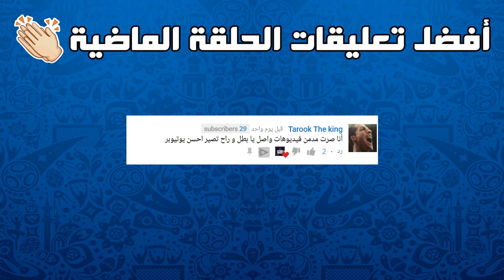11 اخر أخبار الانتقالات الصيفية لكرة القدم عام 2018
مارح تندم صدقني..!!!

كلمات توضيحية:
درافت فيفا 17,
درفت,
درافت فيفا 16,
درافت فيفا,
درافت 193,
درافت 190,
درافت 17,
درافت فيفا 15,
درافت 199,
درافت 195,
درافت 194,
درافت وانا مغمض,
درافت وانا مغمض فيفا 17,
درافت وانت مغمض,
درافت والتحدي,
كرافت,
رافت الهجان,
رافت حسين,
رافت عويس,
درافت مع عمار,
درافت مجانا فيفا 17,
درافت مع اخوي,
درافت ميركل,
درافت مع اختي لمار,
درافت مصارعه,
درافت مجانا,
درافت مع برونر,
درافت مع بودي,
درافت مع اخوي الصغير,
درافت لعب فردي,
درافت لو خيروك,
درافت ليجند,
درافت لعب فردي فيفا 17,
درافت للجوال,
درافت لاعبين زرق,
درافت كله ازرق,
درافت كوره,
درافت جلوري,
درافت فيفا 17 مجانا,
درافت فيفا 17 190,
درافت فيفا ١٧,
درافت فيفا 14,
درافت فيفا 17 سعودي,
درافت فيفا 17 الدوري السعودي,
فت درافت فيفا 17,
فت درافت,
فت درافت فيفا 16,
درافت غمض واختار,
درافت عشوائي فيفا 17,
درافت على الجوال,
درفت عمار,
درفت عمان,
درافت طرباخ,
درافت ضد الكمبيوتر,
درافت سفيان,
درفت سعودي,
درافت سبايدر,
درفت سيارات,
درافت زومبي كيلر,
درافه ر,
درافت درافت,
درافت دحومي 999,
درافت دوري السعودي,
درافت خرافي,
درافت خلك واثق,
درافت خالد,
درافت ختامي,
درفت خطير,
درافت حتى الموت,
درفت جماعي,
درافت جوال,
درفت جديد,
درفت ثلاثي,
درافت تحدي,
درافت تشكيلة السنة,
درافت تحدي العارضه,
درافت تحدي 190,
درافت تشكيله سعوديه,
درافت تحدي 193,
درافت تخمين,
درافت تحدي 190 فيفا 17,
درافت تشكيلة السنة فيفا 17,
درافت بدون الدوري الاسباني,
درافت بدون ما اشوف,
درافت بيس,
درافت بينقو,
درافت برونر,
درافت بدون الدوري الاسباني فيفا 17,
درافت بقيادة بيل,
درافت بيس 17,
درافت بنقو,
درافت بدون ما اشوف فيفا 17,
درافت الدوري السعودي,
درافت العارضة,
درافت اليوتيوبر,
درافت الغضب,
درافت الصابوني,
درافت التخمين,
درافت المصارعة,
درافت المسلمين,
درافت الانتقام,
درافت المتابعين,
درافت 190 فيفا 17,
درافت 193 فيفا 17,
درافت 191,
درافت 192,
درافت 200,
درافت 2017,
درافت 2016,
درفت 2012,
درافت 200 فيفا 16,
درفت 2010,
فورزا هورايزن 2 درفت,
forza horizon 2 درفت,
دبي درفت 2,
درفت 3,
درفت مرسيدس 300,
درفت m.3.k,
درفت سوني 3,
درفت 450,
درفت 44,
درفت لكزس 460,
درفت 520,
درفت قراند 5,
درفت gta 5,
درفت فورزا 5,
قراند 5 درفت,
gta 5 درفت,
درافت 93